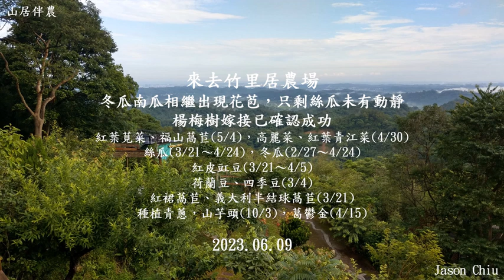山居伴農－20230609冬瓜南瓜相繼出現花苞，只剩絲瓜未有動靜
冬瓜南瓜相繼出現花苞，只剩絲瓜未有動靜
楊梅樹嫁接已確認成功
紅葉莧菜、福山萵苣(5/4)，高麗菜、紅葉青江菜(4/30)
絲瓜(3/21～4/24)，冬瓜(2/27～4/24)
紅皮豇豆(3/21～4/5)
荷蘭豆、四季豆(3/4)
紅裙萵苣、義大利半結球萵苣(3/21)
種植青蔥，山芋頭(10/3)，葛鬱金(4/15)